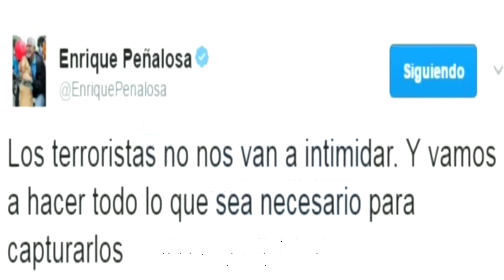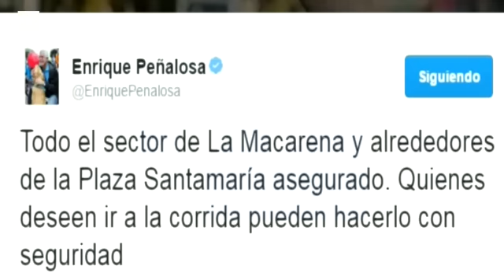Un policía fallecido y al menos 31 heridos por explosión en el centro Bogotá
Bogotá, 19 feb (EFE).- (Imágenes: Juan Pablo Alemán) Al menos 31 personas resultaron heridas hoy, la mayoría de ellos policías, por una explosión en el barrio de La Macarena, en el centro de Bogotá, muy cerca de la plaza de toros, informaron fuentes locales.